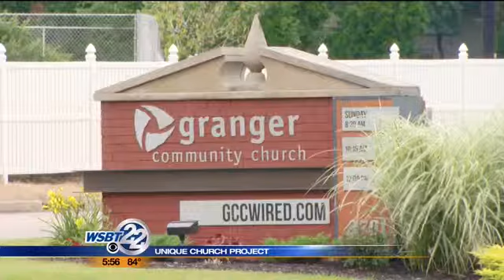Unique church project in Elkhart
Granger Community Church's Elkhart campus is looking at a project to bring the church and the neighborhood closer together. As WSBT's Ed Ernstes reports, GCC is in the process of transforming the west end of the building into a commercial coffee shop with a drive thru. _________________